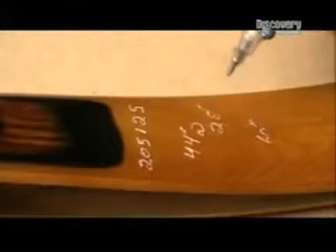come è fatto arco